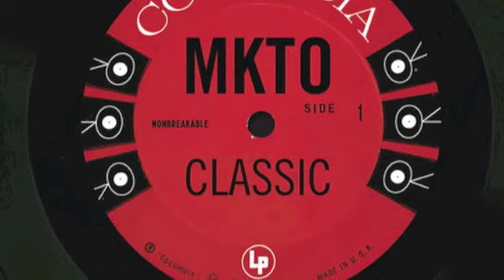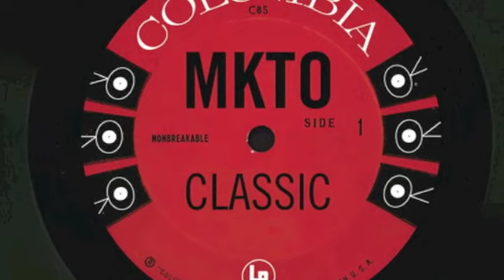Classic four parts alums